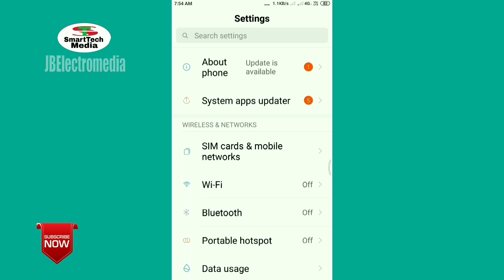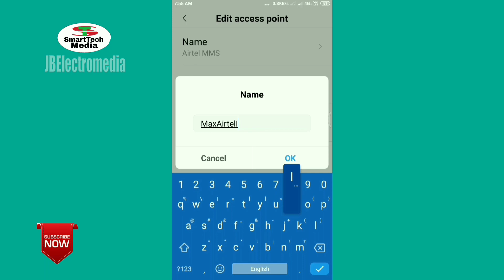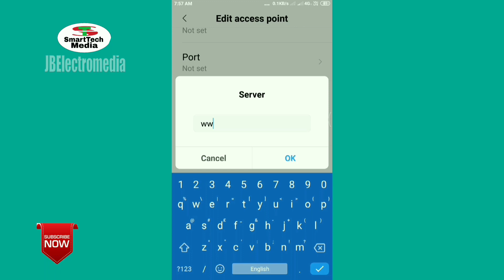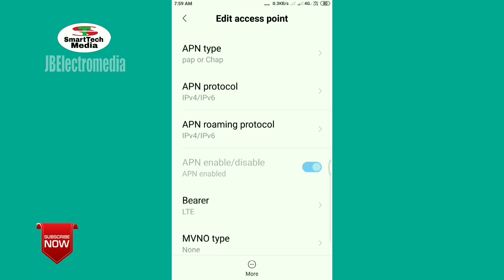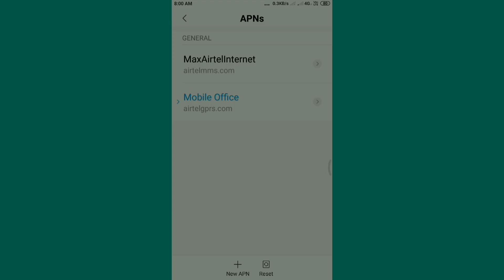How To Increase Airtel Internet Speed ? Airtel APN Settings Malayalam 2021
About video:
One of the problems faced by many Mobile users is not getting the required Internet Speed.  However, you can increase the Internet speed to some extent by making some changes to the default APN settings on the phone.  This video explains how to increase Airtel's internet Speed.
(1)internet Speed
(2) How to increase airtel internet Speed
(3) Airtel APN settings malayalam
(4)Boost internet Speed

airtel_internet_ speed
# airtelinternetspeed

How To Increase Vi Vodafone/Idea Internet Speed Malayalam

ഇന്റർനെറ്റ് Dat ലാഭിക്കാൻ 5 Settings

Facbook Page(2)
JB Electro media(Electronics)

Second you tube channel
(Electronics Channel)